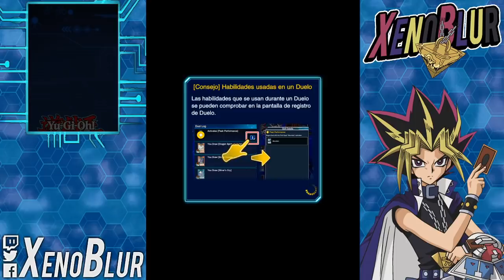Farmear a Yugi en Evento de Joey o Esperar? Deck de Farmeos | Yu-Gi-Oh! Duel Links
Deck de Farmeo para yami Yugi de DSOD Elod y consejos de si se debe o no farmear.